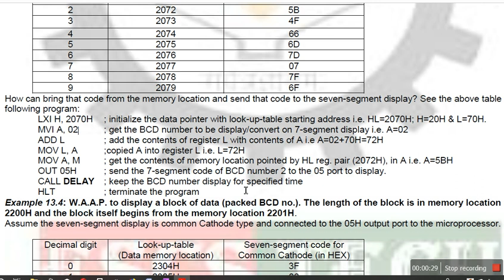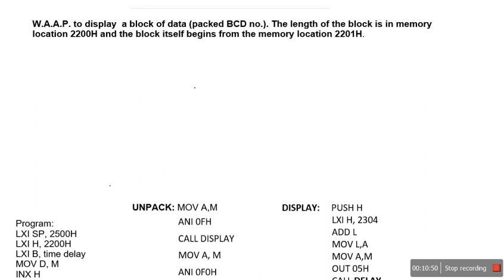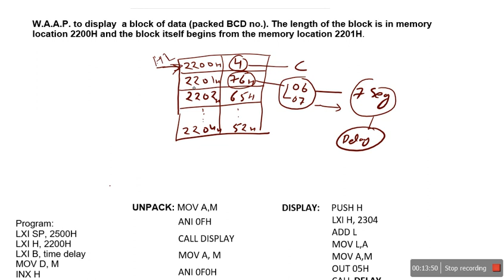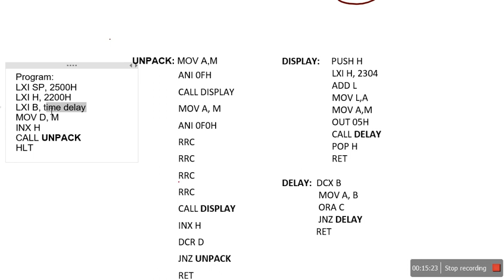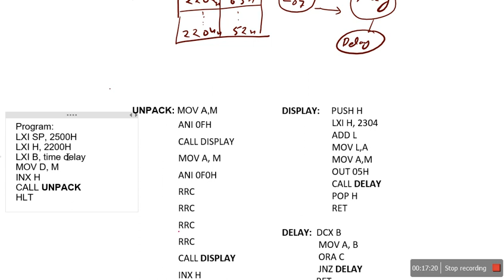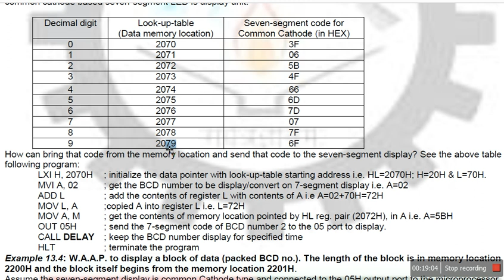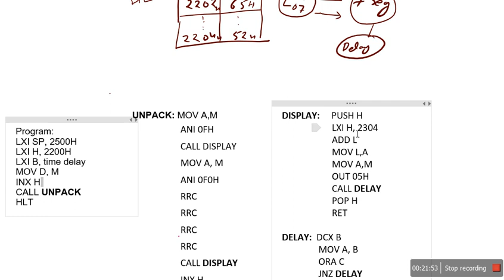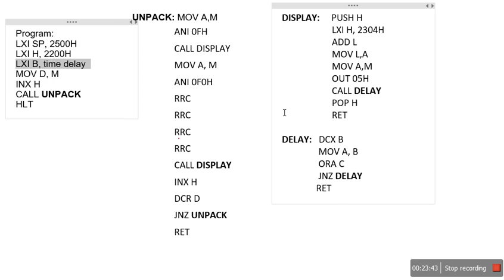Lec 38-a: Packed BCD to seven segment code conversion program